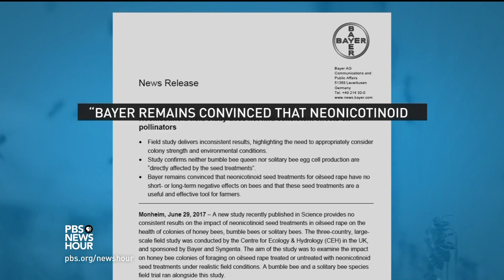New studies shed light on insecticide’s effect on bees, economic consequences of climate change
Neonicotinoids, the popular insecticide used in agriculture, can be harmful to bees, according to new papers. Science correspondent Miles O’Brien joins Hari Sreenivasan to discuss some important findings and analyses on that story, as well as a recent study that looked at the economic consequences of climate change.